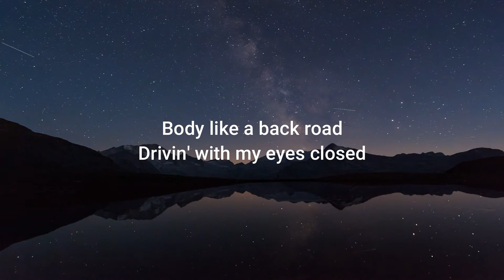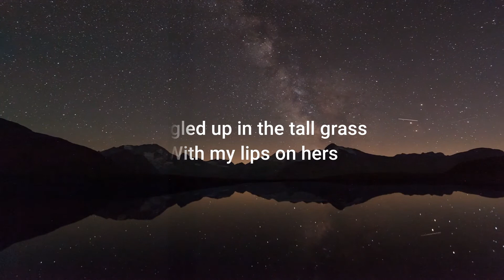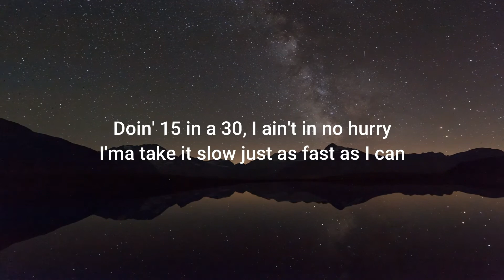Body Like A Back Road (lyrics) - Music Travel Love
Song: "Body Like A Back Road" - Cover by Music Travel Love

Link to Body Like A Back Road (Cover) by Music Travel Love video: